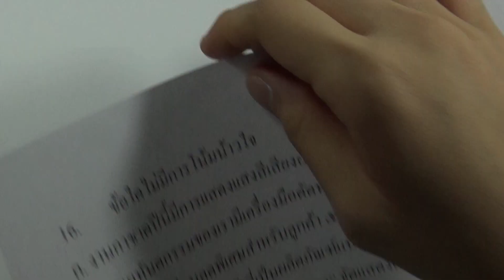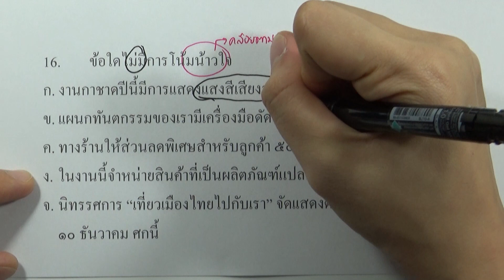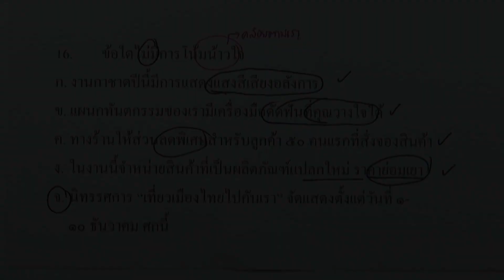เฉลยข้อสอบภาษาไทย สามัญ9วิชา ธันวา ปี2558 ข้อ16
เฉลยข้อสอบภาษาไทย สามัญ9วิชา ปี2558